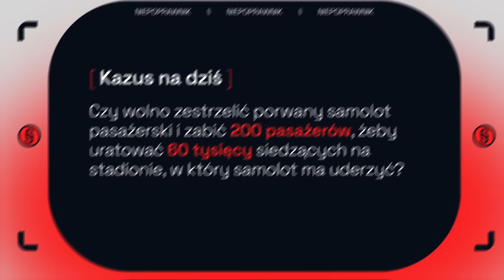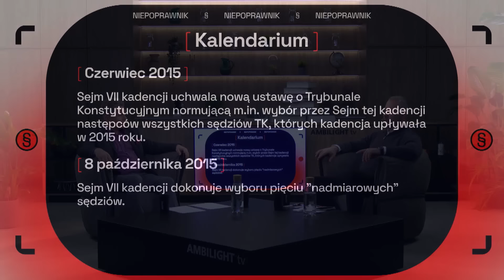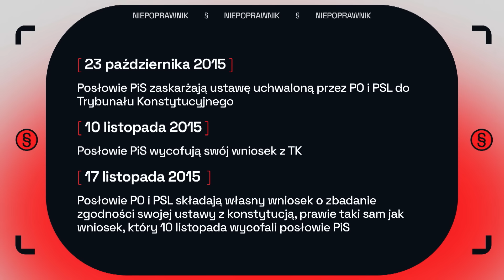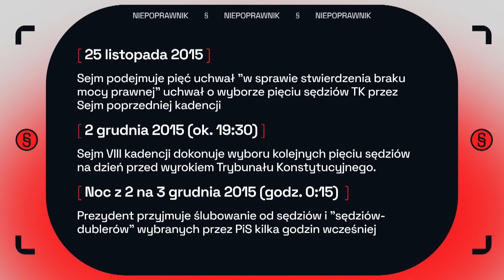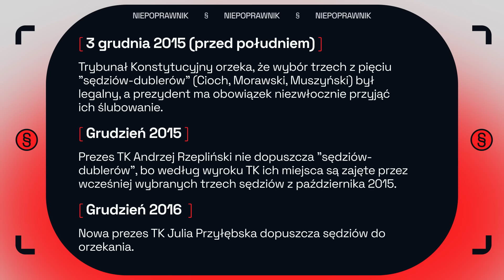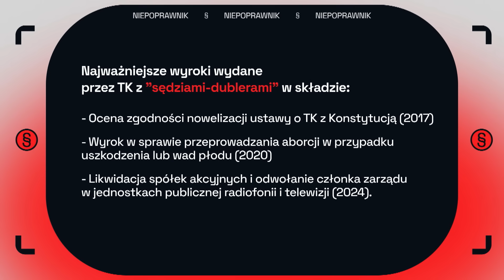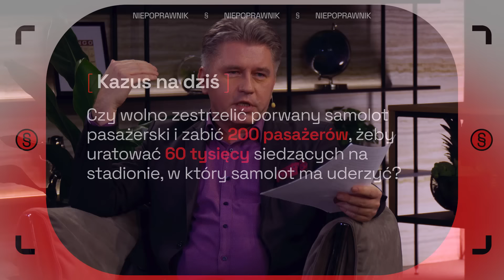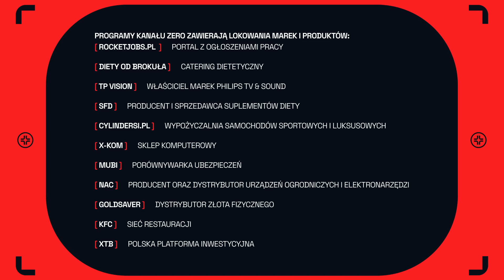NIEPOPRAWNIK #1: MATCZAK VS LEŚNODORSKI O TRYBUNALE KONSTYTUCYJNYM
Profesor Marcin Matczak i Bogusław Leśnodorski w merytorycznej dyskusji omawiają kwestie Trybunału Konstytucyjnego.